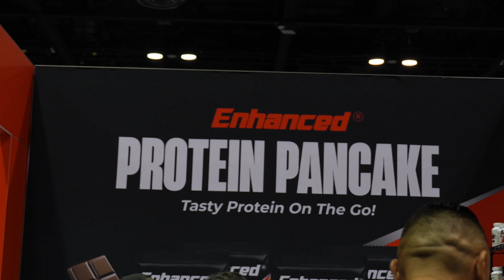Mr. Olympia Expo 2023 Highlights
Got to meet amazing souls, had so much fun! Thanks @enhancedlabs.official @KENNYKO @TonyHugeDr @NDO_CHAMP @ericjanickifitness @Bigronjones

⚫️My Company (1-on-1 Training via Whatsapp messages)
⚫️VisionBody EMS Suit Discount: carolynefit